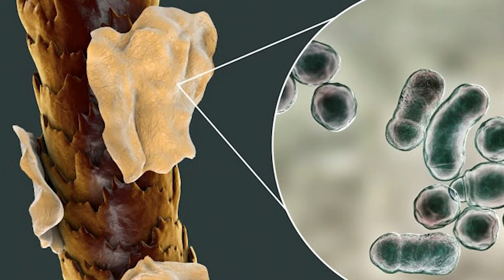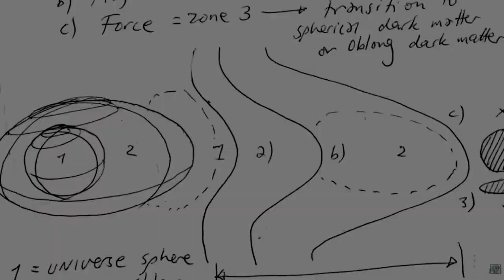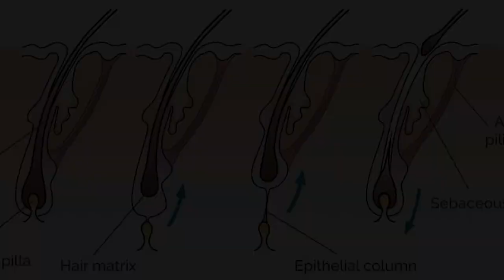Top 5 Amazing facts in hindi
kiya aap jante hai ,hamara sarir pe dendrop kanha se ata hai.

aapne ta flight main safar kiye honge lekin aapne kabhi socha hai female air hostes kiyun hota hai ?

kiya aapne koi aise technology ke bare main soch sakte ho jo ki aap ki swapna ko bhi record karsakta hai ?

kiya aap ne kabhi aise saks ke bare main suna hai joki kabhi nahi soya hai.

kam umar main ladke kiyun ganja hojate hain. janenge isi vide main hell doston aap dekh rehe defx hindi

1. This video has no negative impact on the original works (It would actually be positive for them)
2. This video is also for teaching purposes.
3. It is not transformative in nature.
4. I only used bits and pieces of videos to get the point across where necessary.